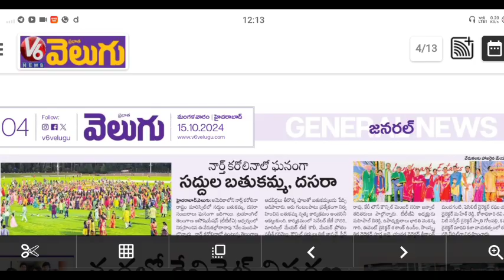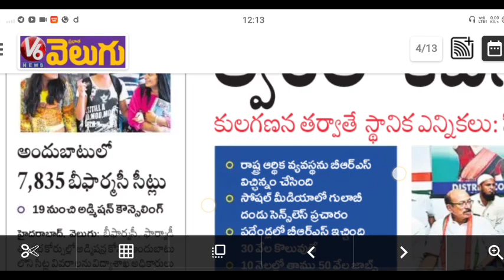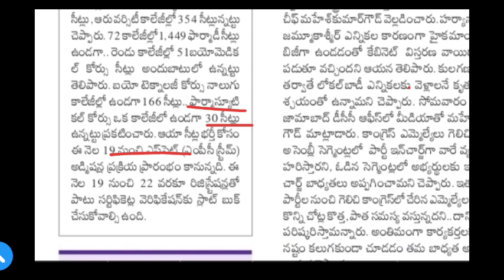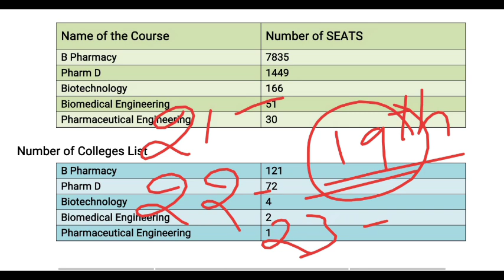TGEAPCET 2024 B Pharmacy Pharm D Counselling information | No of SEATS and Colleges